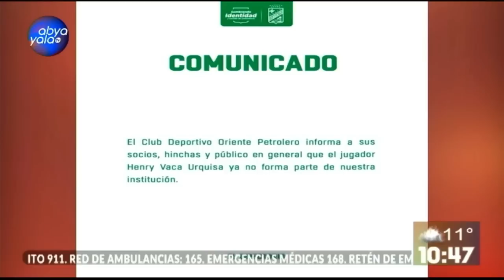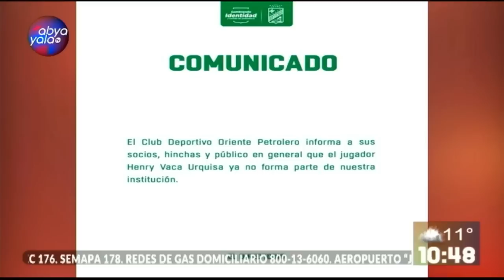Henry Vaca fue despedido de Oriente Petrolero, este y otros temas en nuestro sector deportivo